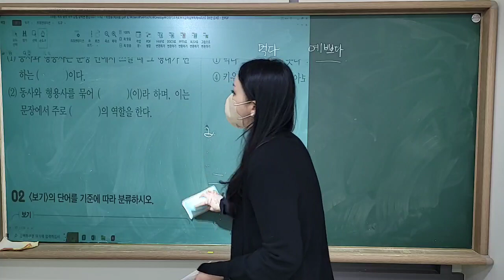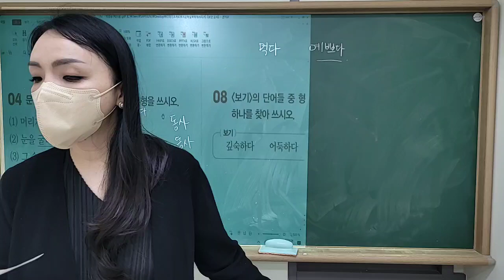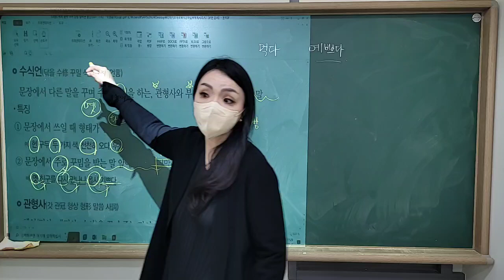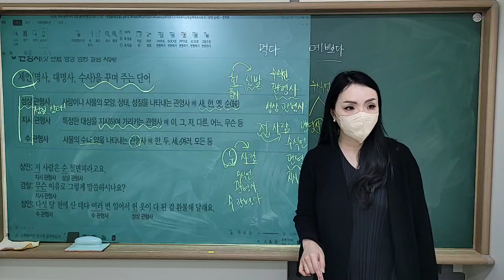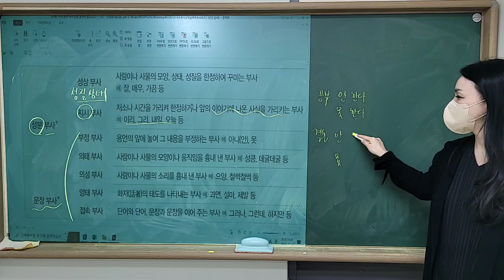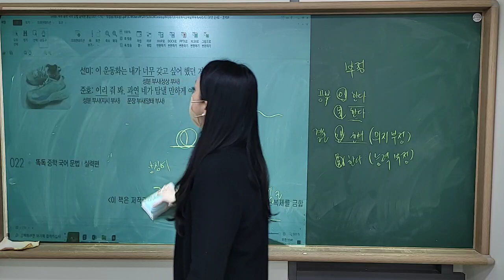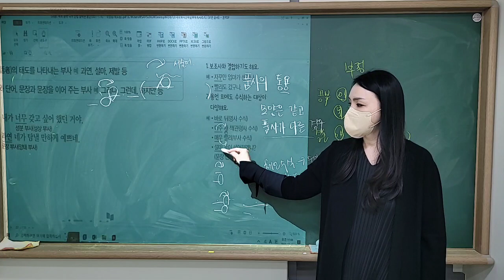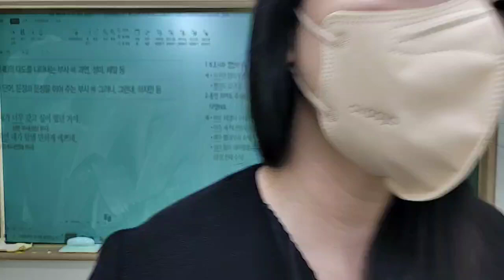221015중2리아 단어와 품사#3